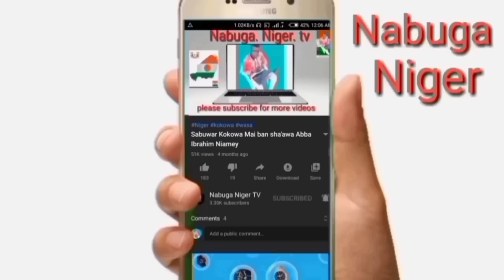yacouba Adamou Niamey vs Sale Dauda Agadez